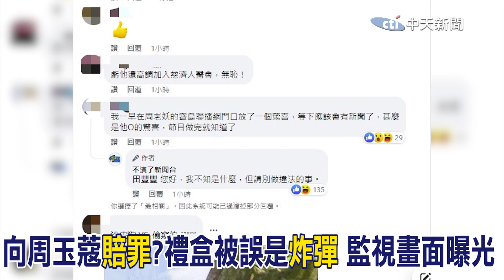向周玉蔻賠罪?..."驚喜禮盒"被誤是炸彈! 田男出入大樓畫面曝光!